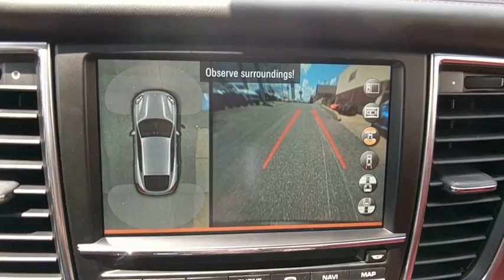2014 Porsche Panamera Baltimore, Towson, Rockville, Owings Mills, Washington, MD 90051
2014 Porsche Panamera
Len Stoler Porsche: Servicing
2014 Porsche Panamera Turbo - Stock#: 90051 - VIN#: WP0BC2A73EL077264

CARFAX 1-Owner, Rare Options!, Porsche Certified. $27,600 below NADA Retail! Navigation, Heated Leather Seats, Moonroof, PREPARATION FOR PORSCHE VEHICLE TRACK... POWER STEERING PLUS, LEATHER INTERIOR PACKAGE IN TWO-TONE.. SEE MORE!br /br /KEY FEATURES INCLUDEbr /Navigation, Sunroof, All Wheel Drive, Quad Bucket Seats, Power Liftgate, Rear Air, Heated Driver Seat, Heated Rear Seat, Cooled Driver Seat, Cooled Rear Seat, Turbocharged, Satellite Radio, iPod/MP3 Input, Bluetooth, Keyless Start. Rear Spoiler, MP3 Player, Remote Trunk Release, Privacy Glass, Keyless Entry. br /br /OPTION PACKAGESbr /BURMESTER HIGH END SURROUND SOUND SYSTEM: individually controllable loudspeakers, 300-watt active subwoofer and a total output of more than 1000 watts, A natural, richly textured spatial sound w/excellent level stability is achieved through 16-channel amplifier technology including a 25-cm active subwoofer w/class D digital amplifier combined w/the use of special ribbon tweeters (air motion transformers (AMT)), a total diaphragm surface area of more then 2400 cm2 and a microphone for interior-noise compensation, ADAPTIVE CRUISE CONTROL W/PORSCHE ACTIVE SAFE: radar-based technology that automatically maintains a specified distance from the vehicle in front by gently braking the vehicle as required, even down to a halt, Selectable cruising speed range 18-130mph (30-210km/h), SPORT CHRONO PACKAGE: analogue and digital stop clock Serviced here, Originally bought here br /br /EXPERTS REPORTbr /Edmunds.com's review says All four seats are similar in appearance and comfort, with integrated headrests and excellent support for both aggressive cornering and long-distance touring.. br /br /WHY BUY FROM USbr /Buy with confidence knowing Len Stoler Porsche has been exceeding customer expectations for many years and will always provide customers with a great value! br /br /Pricing analysis performed on 7/27/2017. Horsepower calculations based on trim engine configuration. Please confirm the accuracy of the included equipment by calling us prior to purchase. br /
Body-Colored Front Bumper,Body-Colored Power Heated Auto Dimming Side Mirrors w/Power Folding,Body-Colored Rear Bumper,Chrome Door Handles,Chrome Side Windows Trim and Black Front Windshield Trim,Cornering Lights,Deep Tinted Glass,Door Auto-Latch,Express Open/Close Sliding And Tilting Glass 1st Row Sunroof w/Sunshade,Fixed Rear Window w/Defroster and Power Blind,Front Windshield -inc: Sun Visor Strip,Galvanized Steel/Aluminum Panels,Laminated Glass,LED Brakelights,Metallic Paint,Perimeter/Approach Lights,Power Liftgate Rear Cargo Access,Rain Detecting Variable Intermittent Wipers w/Heated Jets,Rear Fog Lamps,Spare Tire Mobility Kit,14-Way Comfort-Memory-Package -inc: electric seat squab length adjustment and 4-way lumbar support for driver and front passenger  electric adjustment of the steering column and LED mirror courtesy lighting  memory for storing personalized settings for driver and front passenger seat adjustments  steering column and exterior mirror positions and settings for lights  wipers  air conditioning  door locking  instrument cluster and PCM on the key remote  Settings can also be recalled using the additional memory buttons in the door,2 Seatback Storage Pockets,5 12V DC Power Outlets,5 12V DC Power Outlets and 1 AC Power Outlet,Air Filtration,Analog Display,Ashtray,Cargo Features -inc: Spare Tire Mobility Kit,Carpet Floor Trim,Compass,Cruise Control,Day-Night Auto-Dimming Rearview Mirror,Delayed Accessory Power,Driver And Passenger Heated-Cushion  Driver And Passenger Heated-Seatback and Ventilated Front Seats,Driver And Passenger Visor Vanity Mirrors w/Driver And Passenger Illumination and Illuminated Rear Visor Mirror,Driver Foot Rest,Engine Immobilizer,Fade-To-Off Interior Lighting,Fixed Front Head Restraints and Fixed Rear Head Restraints,Front And Rear Cigar Lighter(s),Front And Rear Map Lights,Front Center Armrest and Rear Center Armrest w/Storage,Front Cupholder,Full Alcantara Simulated Suede Headliner,Full Floor Console w/Covered Storage  Mini Overhead Console  Rear Console w/Storage  5 12V DC Power Outlets and 1 AC Power Outlet,HomeLink Garage Door Transmitter,HVAC -inc: Underseat Ducts  Residual Heat Recirculation  Headliner/Pillar Ducts and Console Ducts,Illuminated Locking Glove Box,Leather/Metal-Look Gear Shift Knob,Outside Temp Gauge,Perimeter Alarm,Power Fuel Flap Locking Type,Rear Cupholder,Refrigerated/Cooled Box Located In The Glovebox  Driver / Passenger And Rear Door Bins,Remote Releases -Inc: Power C